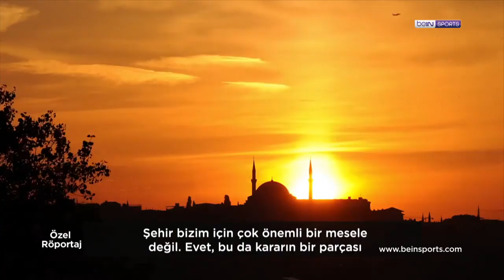Nando de Colo Özel Röportajı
Fenerbahçe Beko'nun yeni transferi Nando de Colo; Fenerbahçe Beko'ya transfer süreci, Zeljko Obradovic ve Fenerbahçe taraftarı hakkındaki düşüncelerini beIN SPORTS'a verdiği özel röportajda anlattı.